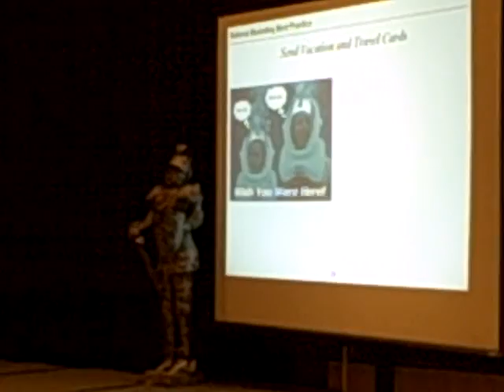David Frey at Howard Partridge Roundtable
Here's David Frey speaking at Howard Partridge's Roundtable.  David was the next speaker after Zig Ziglar.  for more videos of Roundtable.